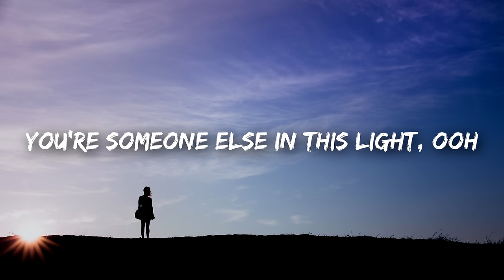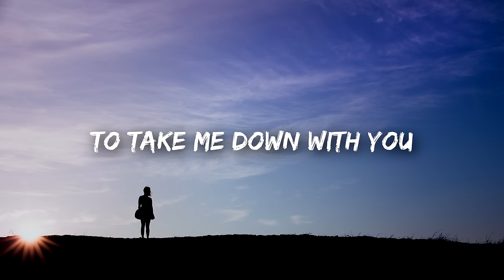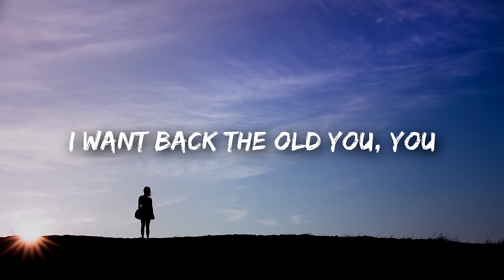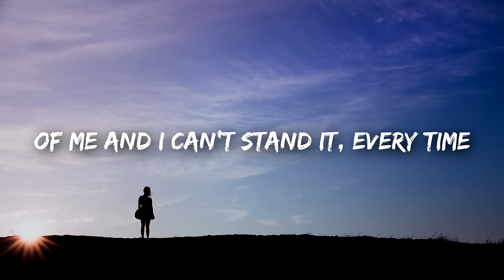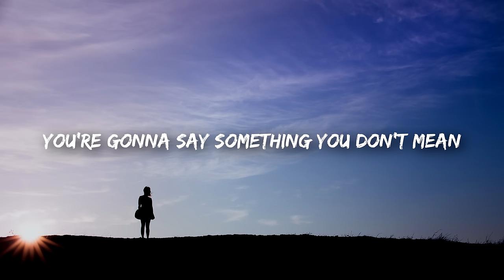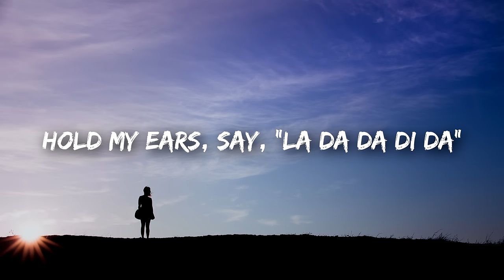Lennon Stella - La Di Da (Lyrics)